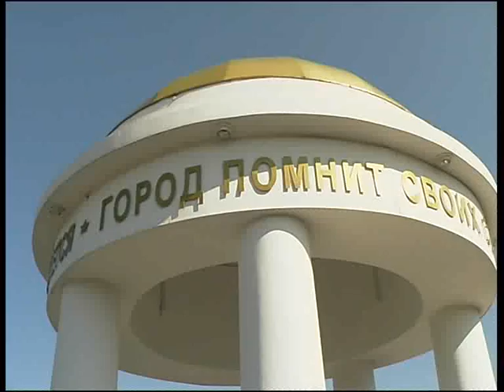Областной праздник труда. 04.2006